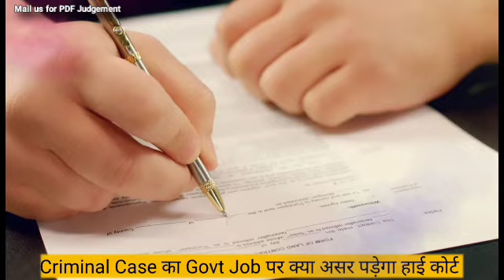Govt Job का फॉर्म भरते समय क्रिमिनल केस का क्या असर पड़ता है हाइ कोर्ट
We Can help you,👇

Search For you, Judgements Related to      your Case, Per Judgement Fee - 199 Rs only.

Consultancy On Phone Fee - 499 Rs

Consultancy on Mail Fee - 199 Rs

Important Keywords:-